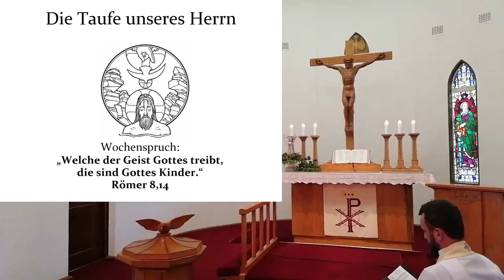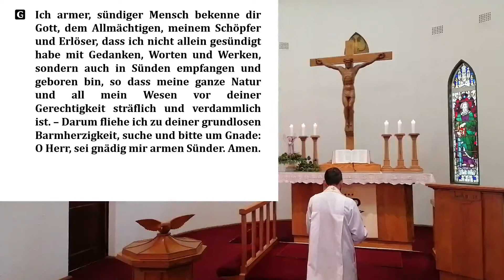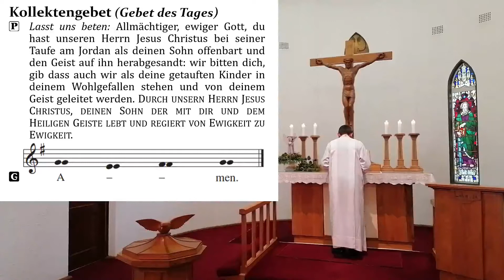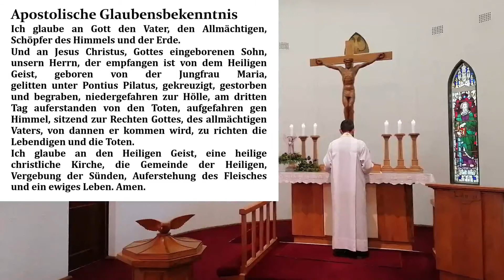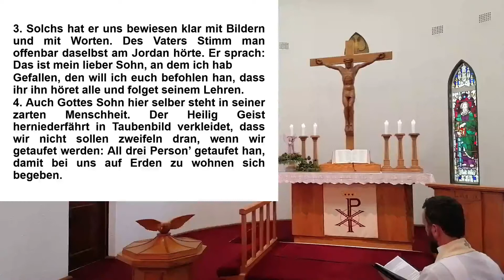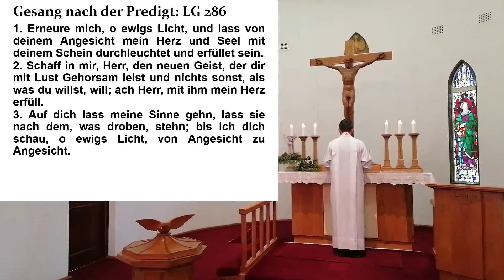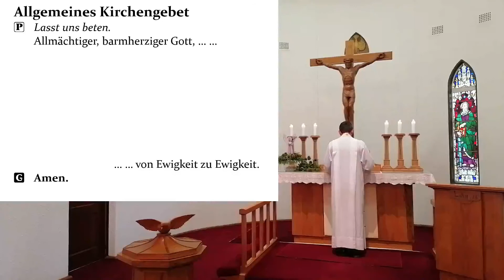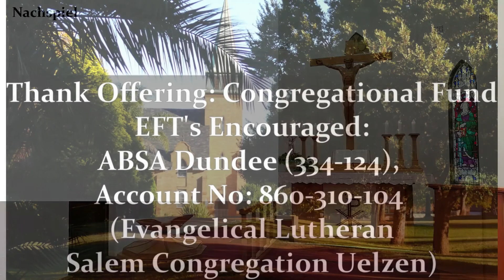Die Taufe unseres Herrn - Videogottesdienst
"Die Taufe unseres Herrn", von der wir in der Evangeliumslesung aus Matthäus 3,13-17 hören, bestimmt die Gestalt und das Thema dieses Sonntags. Der Wochenspruch ist Römer 8,14: „Welche der Geist Gottes treibt, die sind Gottes Kinder.“

Wer unsere Gemeinde finanziell unterstützen möchte, wird herzlich dazu eingeladen, eine elektronische Überweisung auf unser Bankkonto vorzunehmen:
ABSA Dundee (334-124),
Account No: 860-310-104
(Evangelical Lutheran Salem Congregation Uelzen)